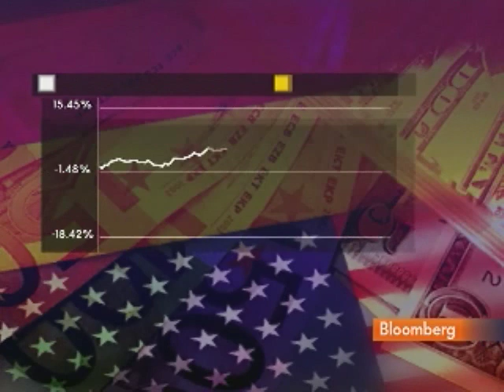FT's Lex Columnist Stovin-Bradford on European Banks: Video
June 11 (Bloomberg) -- Richard Stovin-Bradford of the Financial Times' Lex commentary team talks with Bloomberg's Erik Schatzker about the state of European banks. (Source: Bloomberg)